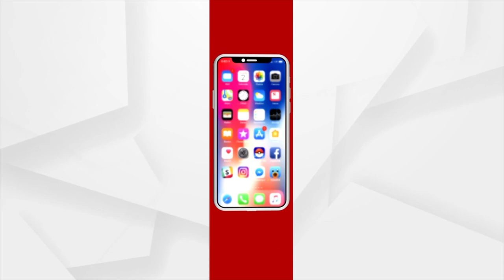Union Education Minister launches DBT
ଡିବିଟି ଲଞ୍ଚ କଲେ କେନ୍ଦ୍ର ଶିକ୍ଷା ମନ୍ତ୍ରୀ ଧର୍ମେନ୍ଦ୍ର ପ୍ରଧାନ
NAPSରେ ଛାତ୍ରଛାତ୍ରୀଙ୍କୁ ସିଧାସଳଖ ଲାଭ ମିଳିବ